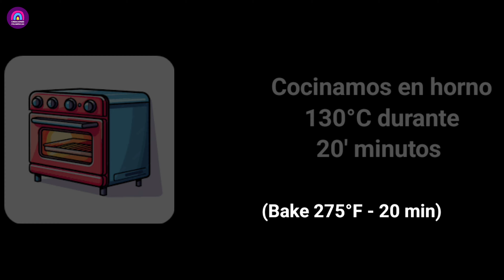TUTORIAL | Pendientes BRILLANTES de Arcilla Polimérica | Creaciones Poliméricas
Para saber más sobre cómo trabajar con arcilla polimerica y aprender nuevas técnicas de trabajo pueden visitar mi BLOG donde encontrarán muchos artículos de interés: